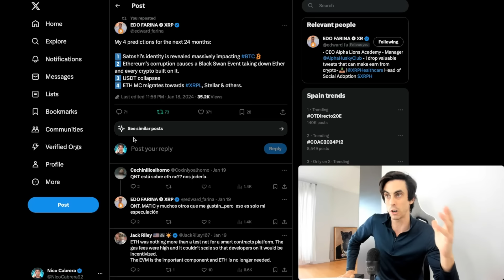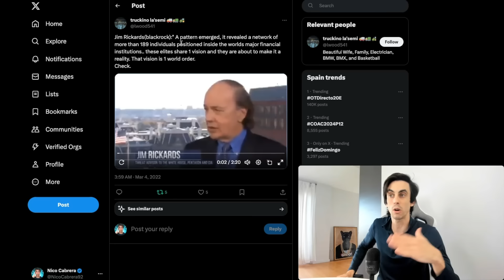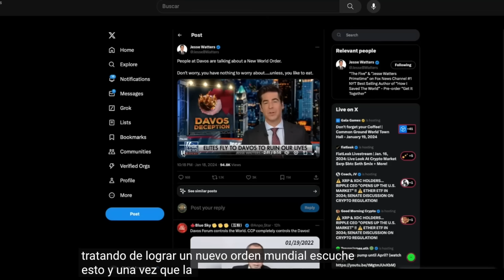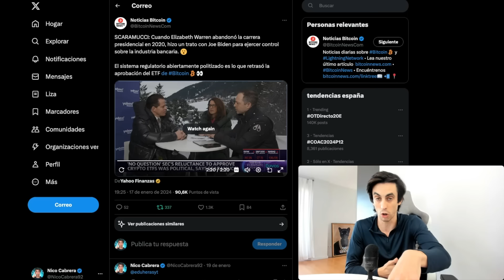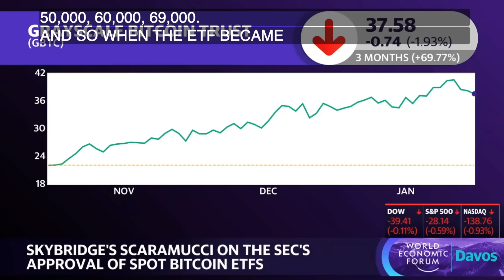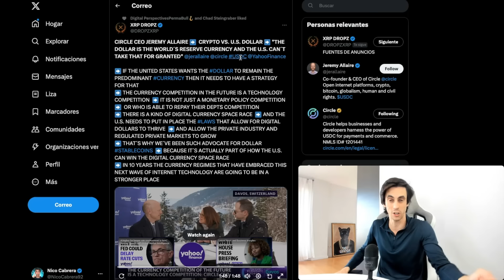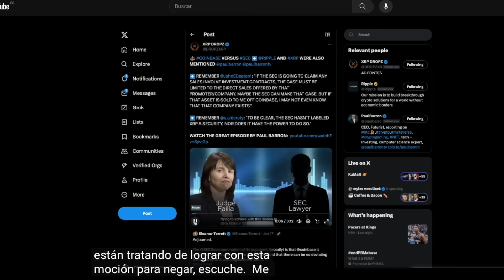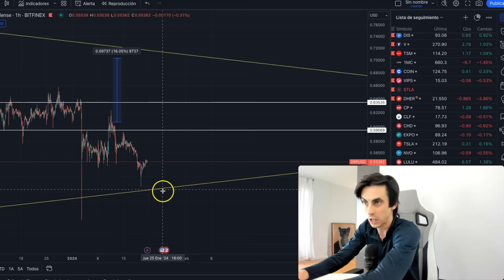💥 XRP RIPPLE y La NUEVA ORDEN MUNDIAL! 😱"ESCALOFRIANTE"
En el video de hoy veremos las últimas declaraciones del foro económico mundial, por parte de Brad Garlinghouse CEO de Ripple y otras declaraciones, las cuales no son tan referentes a los activos digitales y criptomonedas, pero se alinea con lo último que hemos ideo viendo en el canal sobre XRP.

00:00 Predicciones Cripto 2024
01:54 Brad Garlinghouse Davos 2024
02:50 Nueva Orden Mundial
05:45 Promoción CoinEX
06:13 Nueva orden Mundial
08:37 El problema de las Criptomonedas
12:56 Carrera por los activos digitales
15:41 Juicio SEC Coinbase
18:58 Análisis XRP y Nueva compra